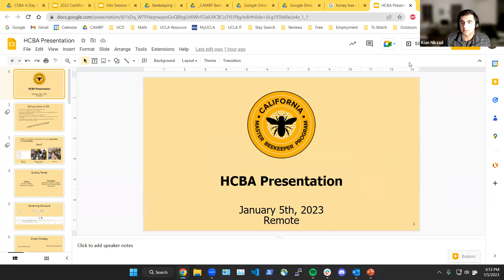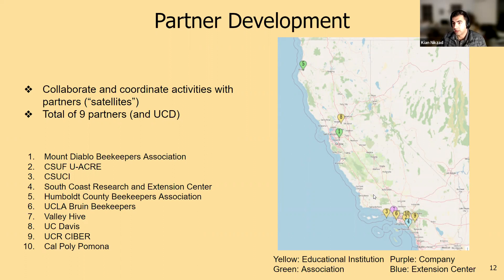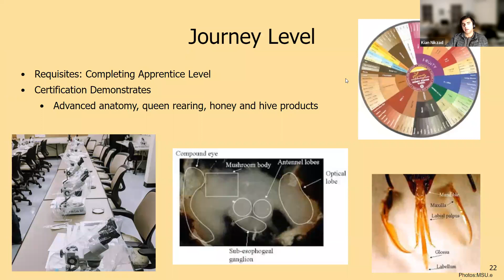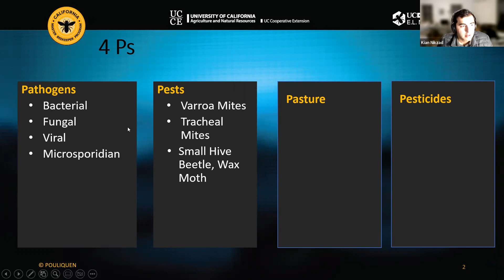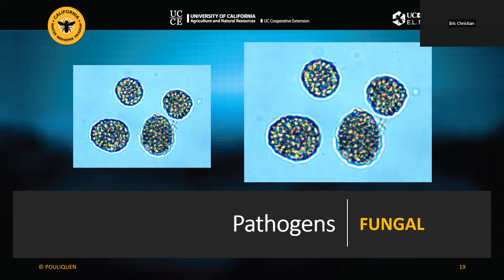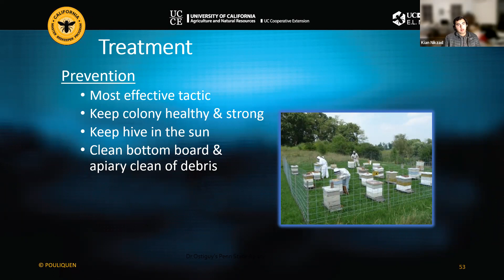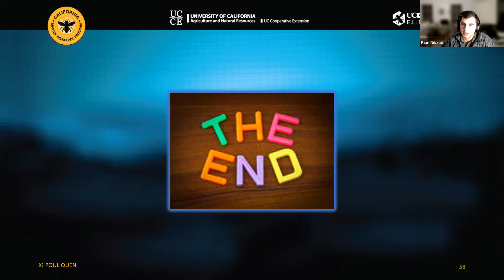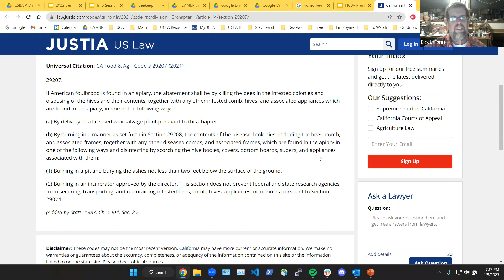January 2023 HCBA Meeting - The Ca Master Beekeeping Program with Kian Nikzad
The California Master Beekeeper Program (CAMBP) is first and foremost a program of learning, teaching, research and public service. CAMBP reflects and is committed to serving the needs of a global society comprising all people and a multiplicity of identities. We expect that every member of our community acknowledge, value, and practice the following guiding principles.

For honey bees, their threats fall under the four Ps: pests, pathogens, pesticides and poor nutrition, explained Elina L. Niño, an apiculture extension specialist at UC Davis.  Kian Nikzad will go over the four P’s